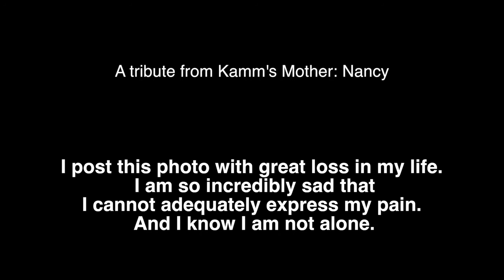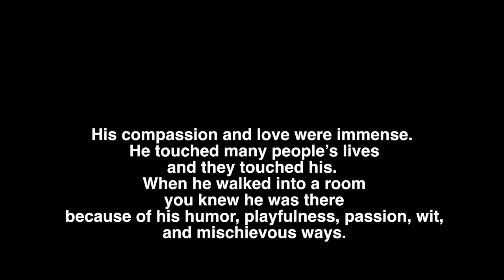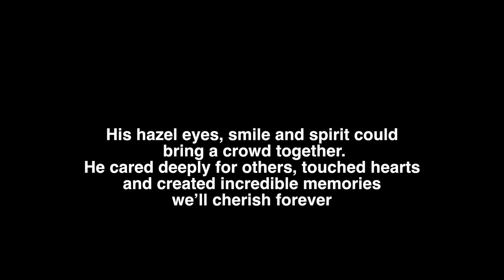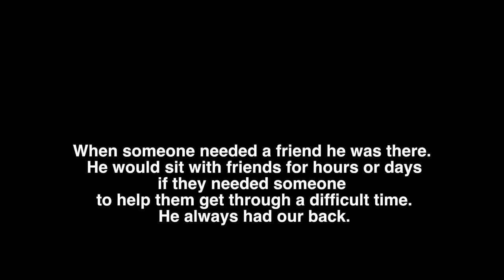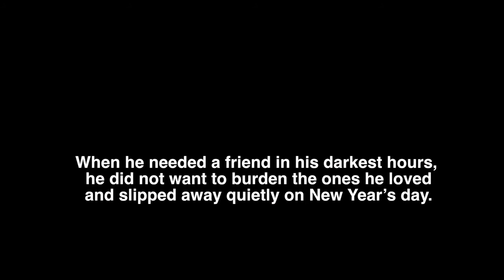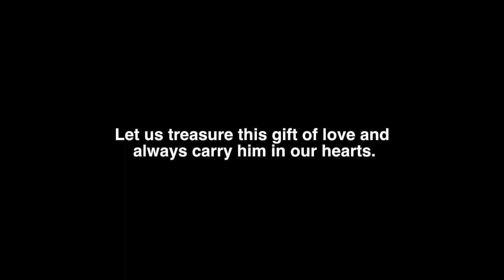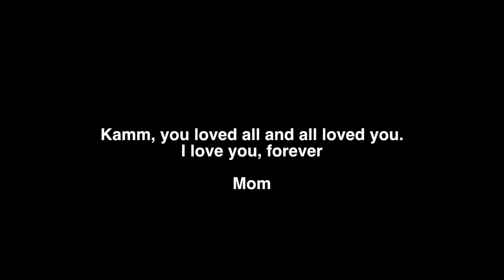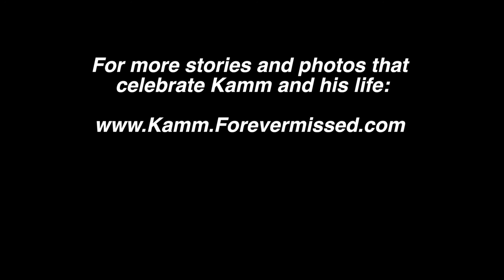Kamm Lentz Tribute by Brady Delfs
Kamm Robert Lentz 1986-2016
Thanks Brady for this awesome tribute. Decided to put it on youtube to make it more accessible to people.